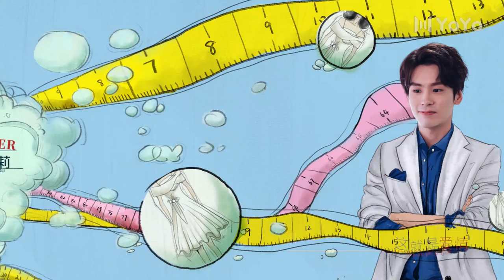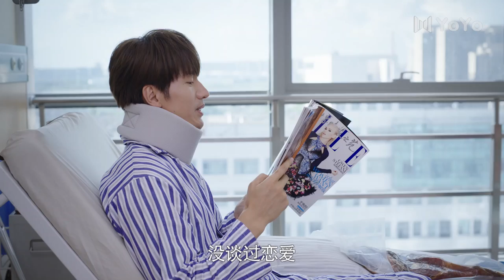【English＆Indo】我好喜欢你 05 | Count Your Lucky Stars 05（言承旭、沈月、辣目洋子、魏哲鸣、王森）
《我好喜欢你》已经开播啦！帮助我们翻译更多的字幕，成为它独家的小主人吧。Click the setting button - add subtitles to become a subber of " Count Your Lucky Stars"！Let more people like you to enjoy it！
 剧情简介：
《CHIC》杂志主编陆星成毒舌桀骜，是时尚圈以幸运闻名的传奇人物。而籍籍无名的设计师童小悠是个事事不顺的倒霉鬼，一次意外让童小悠以为交换了各自的运气，陆星成从众星捧月到声名狼藉，而童小悠则从衰神附体到一夜成名。童小悠慢慢揭开了陆星成不为人知的过去，也渐渐发觉陆星成隐藏在高傲背后的孤独与对家人的渴望。十年前的一件“尼姬”，是二人缘分的开始，童小悠誓要让自己的偶像重回设计师的位置，而陆星成的自我却时常伤害到童小悠。在童小悠的陪伴下，陆星成终于解开了心结与过去达成和解，二人的感情也愈发坚定。